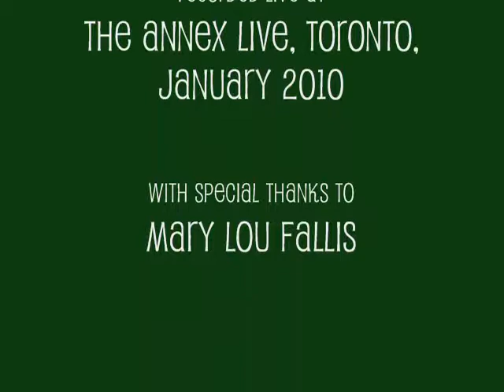Now and Then I Mind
By Susannah Pearse.

Performed by Jessica Sherman